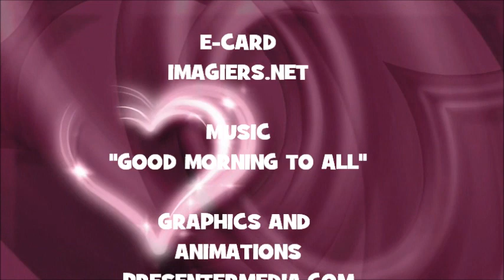¡FELIZ CUMPLEAÑOS CLARA!